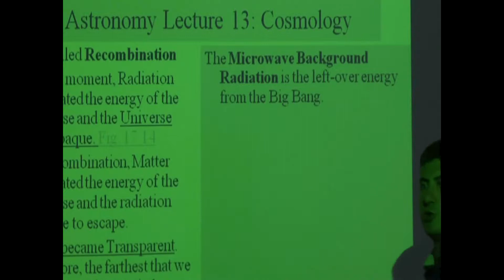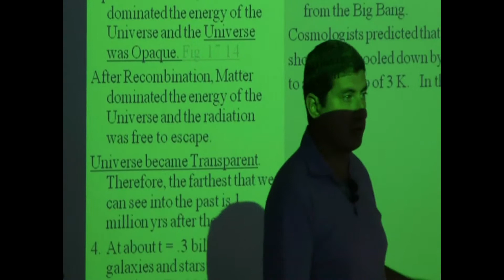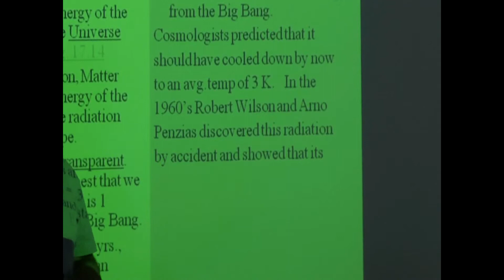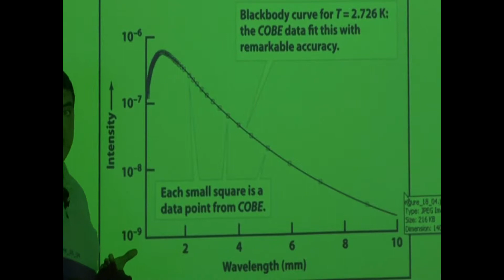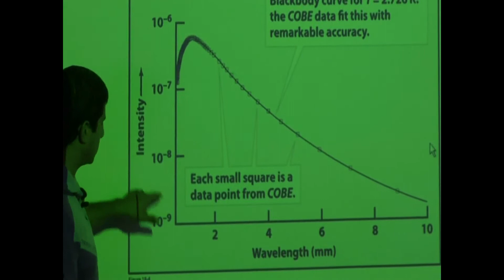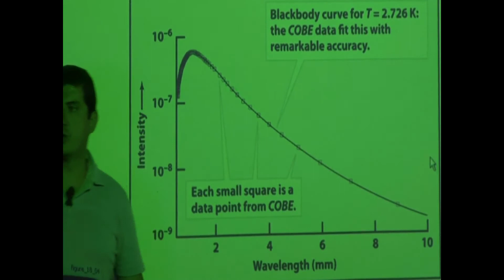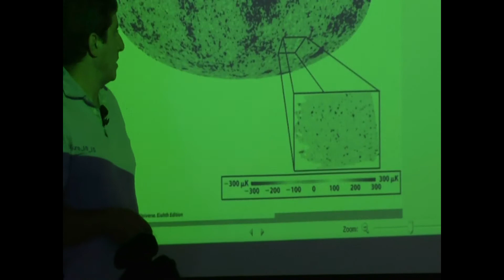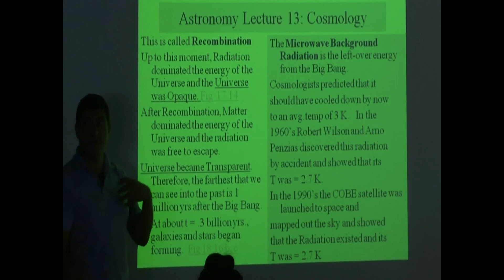Lecture 13 (Cosmic Microwave Background Radiation)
This video describes how the Cosmic Microwave Background Radiation is the aftermath of the Big Bang and how the predicted temperature spectrum of the radiation matched the data of Arno Penzias' and Robert Wilson's discovery of the radiation as well as the COBE satellite findings.